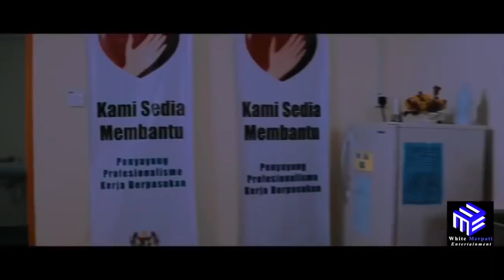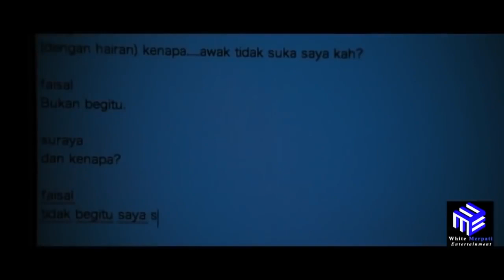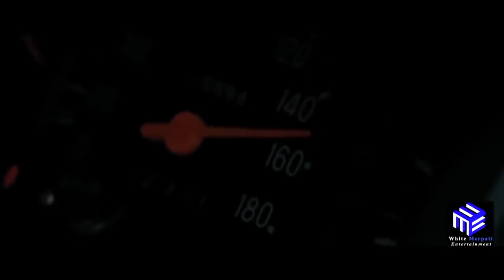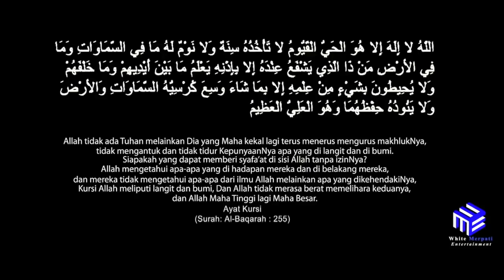Film horor malaysia seram | Rasuk 720p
Seberapa kuat nyala kamu.  Bonyok sampai habis guys..

film horor malaysia rasuk sub indo
Film horor malaysia
Film horor seram
Film malaysia